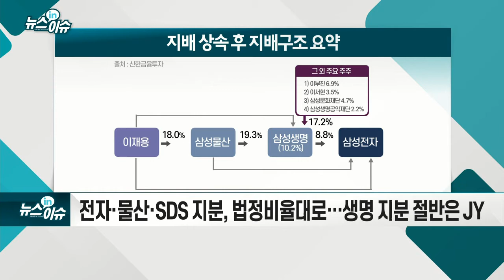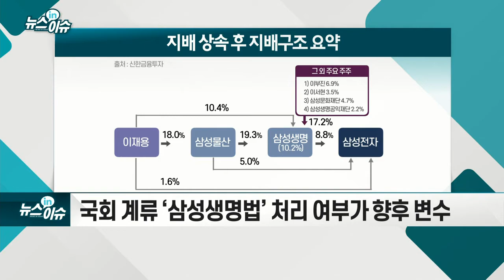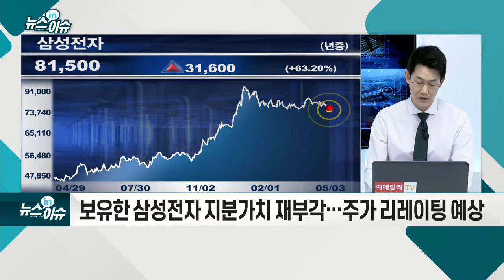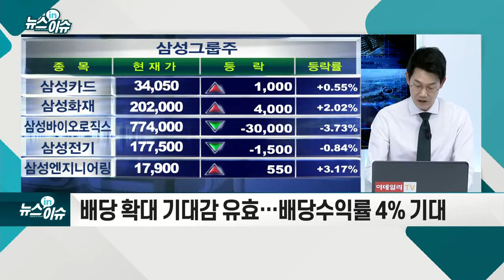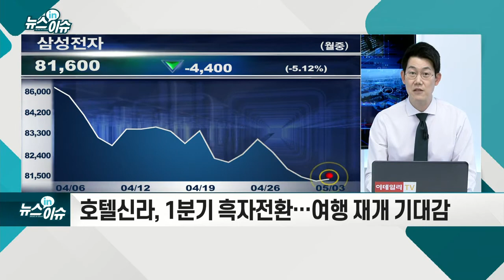삼성家 상속 마무리... 이재용 ‘뉴 삼성’ 남은 변수는?_기업IN이슈 (20210503)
- 전자·물산·SDS 지분, 법정비율대로… 생명 지분 절반은 JY
- 국회 계류 ‘삼성생명법’ 처리 여부가 향후 변수
- 국회는 신중모드… 금융당국, 자발적 해소 무게
- 삼성생명, JY 지배력 강화 역할 확인… 펀더멘탈 양호
- 보유 삼성전자 지분가치 재부각… 주가 리레이팅 예상
- 배당 확대 기대감 유효… 배당수익률 4% 기대
- 호텔신라, 1분기 흑자전환… 여행 재개 기대감